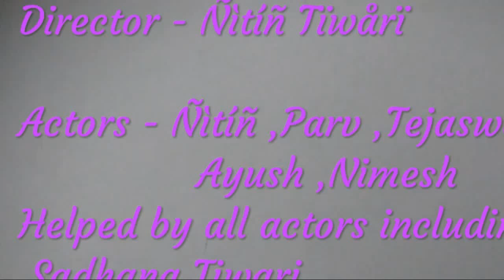Gym घर पर ।। by bhajja tiwari || comedy budget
Gym ghar par
me Nitin's group ne milkar tips de and 6 mahene baad bada change aa gya.
Isme aap apni hasi nhi rok payege.
bhajja tiwari bhajjatiwari
Try not to laugh
Comedy_gym_ghar_par.